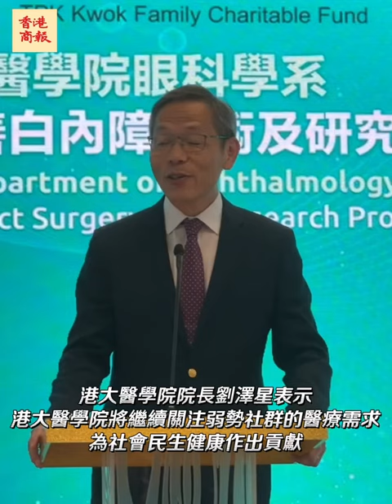【郭炳江捐1000萬 幚基層免費做白內障手術】